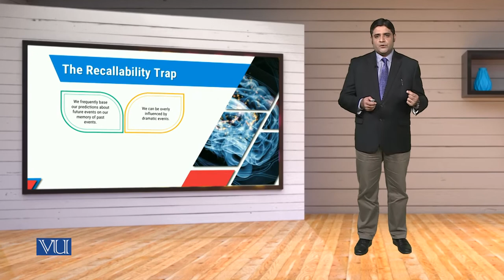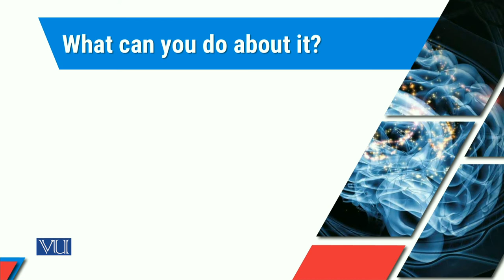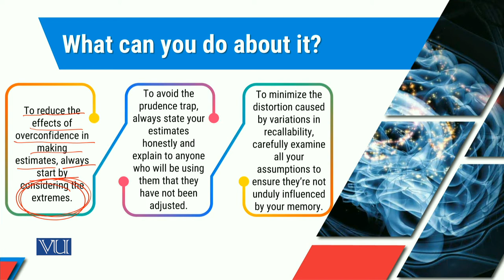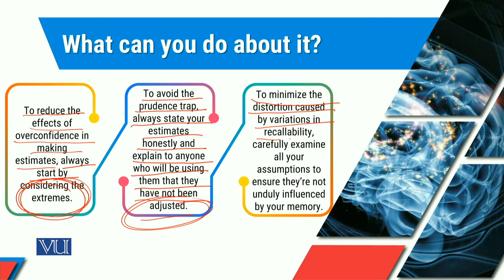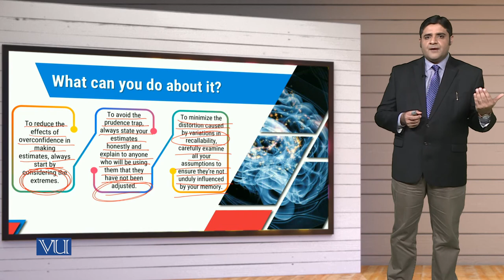MGT714_Topic229 | Leadership, Emotional Intelligence & Decision Making